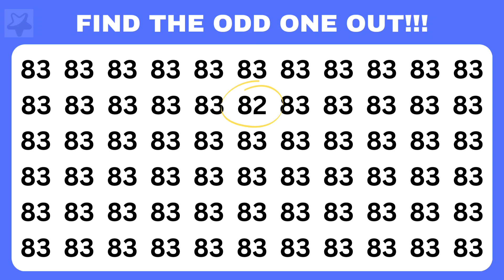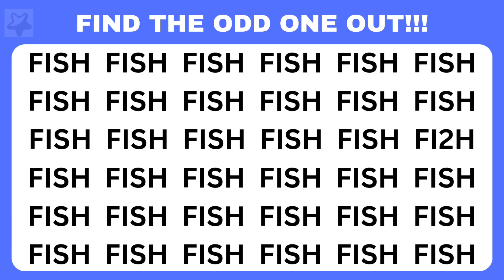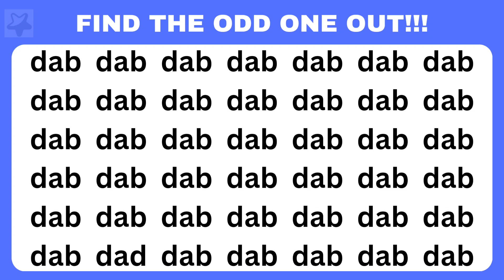Find The Odd One Out | Are you a Genius? 90% fails the test 🤔🤔🤓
Can you find everything?